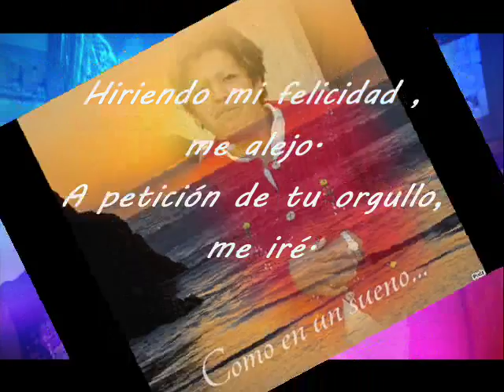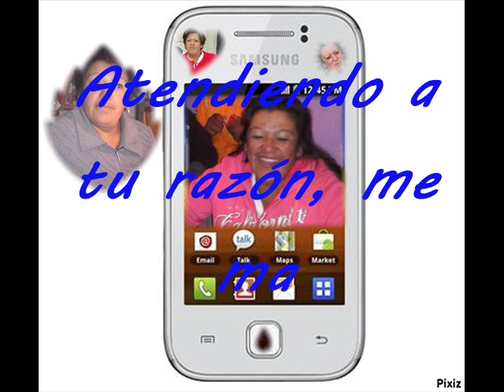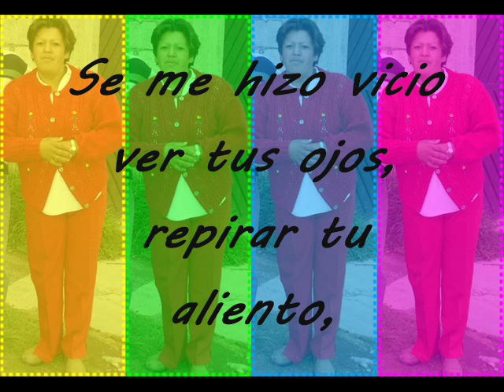Tatuajes ((Joan Sebastian))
Hay que mantener sujeto el corazón; pues cuando se lo suelta no se tarda en perder la cabeza.